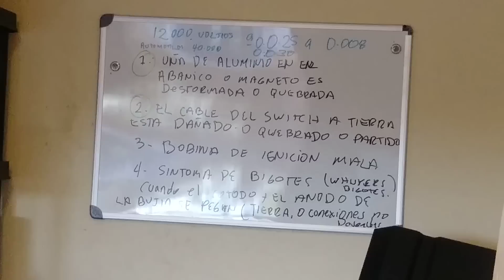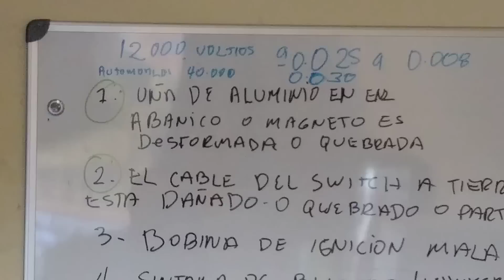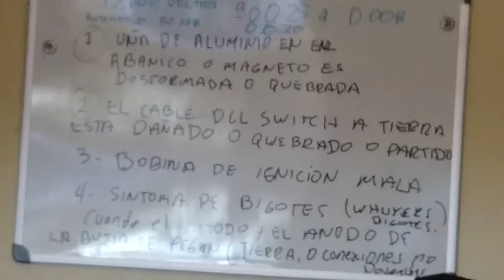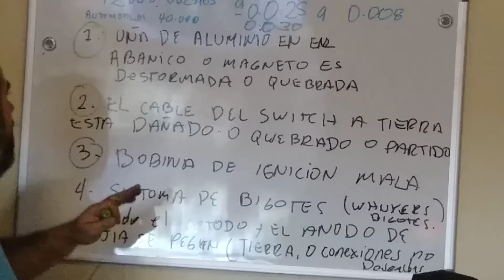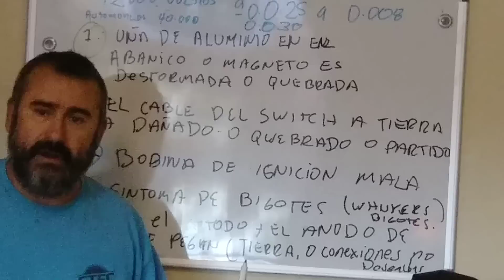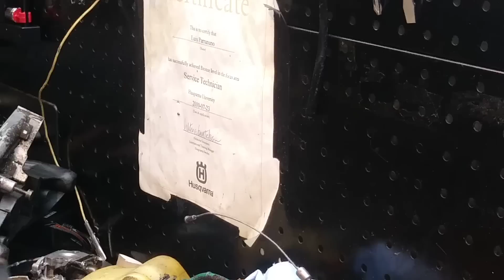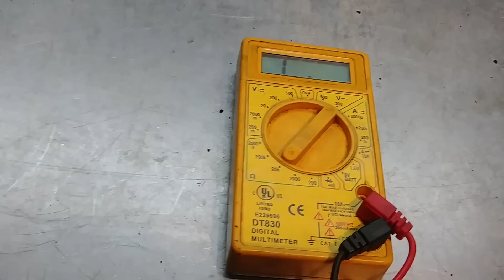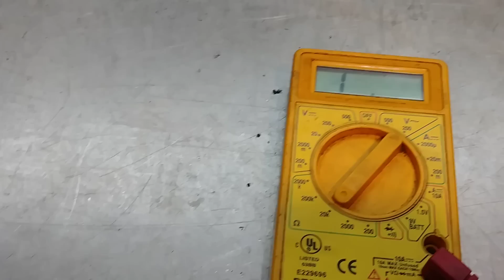RDMJ.V.382. No hay chispa.COMO DIAGNOSTICAR UN MOTOR 2 CICLOS.FS90R.STIHL.